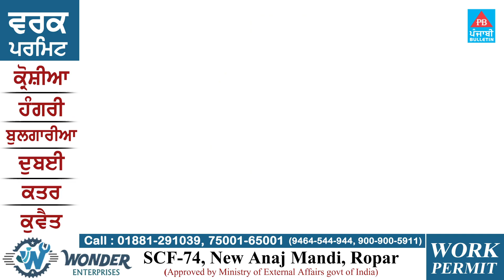ਲਾਰੈਂਸ ਦੇ ਸਾਥੀ ਗੈਂਗਸਟਰ ਵਿਕਰਮ ਬਰਾੜ ਦੀ ਅੱਜ ਫਰੀਦਕੋਟ ਅਦਾਲਤ 'ਚ ਪੇਸ਼ੀ, ਕਾਰੋਬਾਰੀ ਕੋਲੋਂ ਮੰਗੀ ਸੀ ਫਿਰੌਤੀ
Punjabi Bulletin